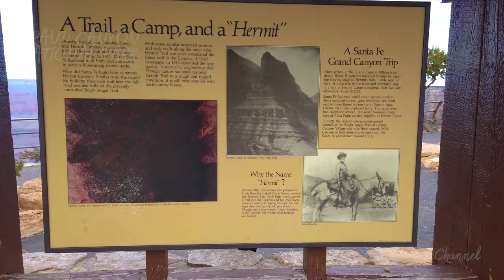Grand Canyon National Park, Arizona | 4K video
Grand Canyon National Park, Arizona. South rim full day trip. Located in Arizona, Grand Canyon National Park encompasses 277 miles (446 km) of the Colorado River and adjacent uplands. The park is home to much of the immense Grand Canyon; a mile (1.6 km) deep, and up to 18 miles (29 km) wide. Layered bands of colorful rock reveal millions of years of geologic history. Grand Canyon is unmatched in the incomparable vistas it offers visitors from the rim.
Drone shots are taken outside of the park.

4K drone footage done with DJI Mavic 2 Pro. Ground footage - Osmo Pocket, GoPro Hero7